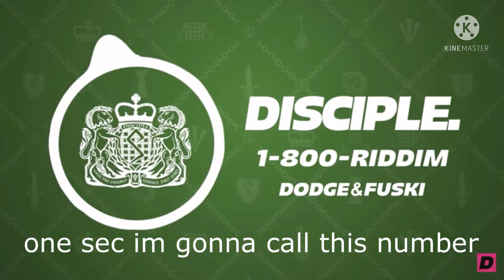Ranking Dodge & Fuski - More Killer No Filler EP (+ Remixes)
Dodge Ram Chrysler Jeep & Fuski

welcome to the 11th episode of ranking disciple and nsd albums

Next: Space Laces - Overdrive EP (+ Remixes)